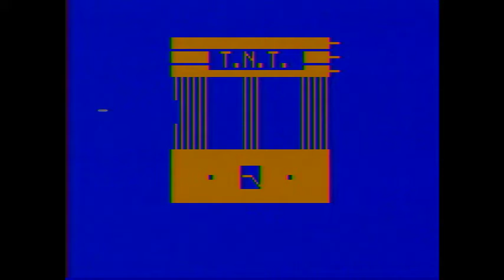Astrocade: Bomb Squad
You and the computer take turns cutting a bomb's wires.  Nothing wrong with this game, but I don't imagine playing it too many more times.